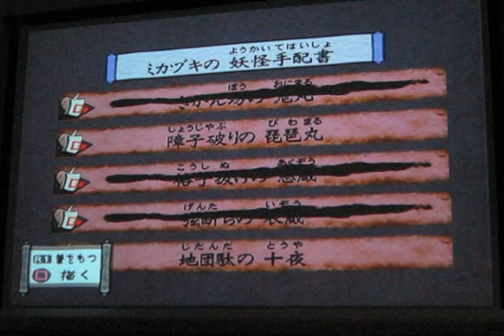Okami Monster Hitlist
This is a video of killing two different monsters from a zone hitlist in Okami, with two different weapons. Sorry about the audio in the background. Forgot that the girlfriend was listening to Sword of Truth Book 2 while this was recording.